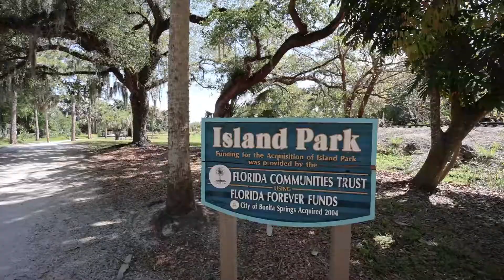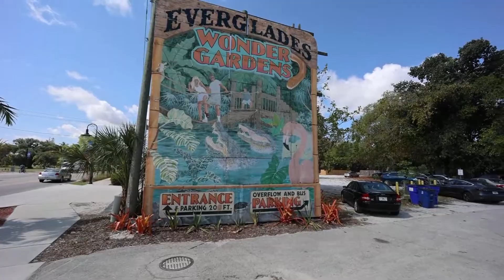Island Park | Vacant Land For Sale | Bonita Springs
27101 S Riverside Park Drive, Bonita Springs, FL